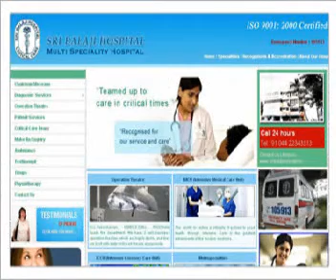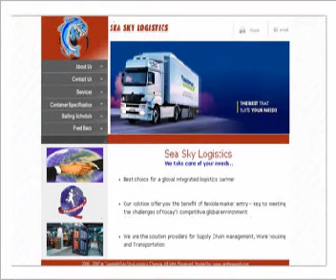Website Portfolio Anytimework